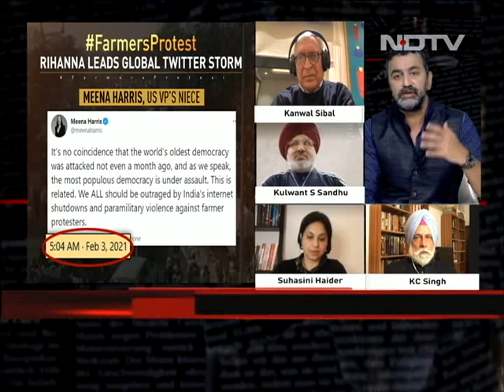Centre's 'Vested Interests' Spin To Global Tweeters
"Tweets come, tweets disappear, you have actually brought more focus on it," says KC Singh, Ex-Diplomat and Strategic Analyst on the government's response to Rihanna's tweet on farmers' protest.